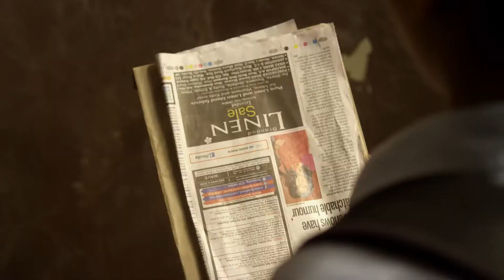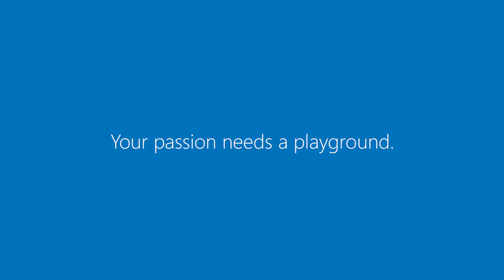Windows Movie Maker